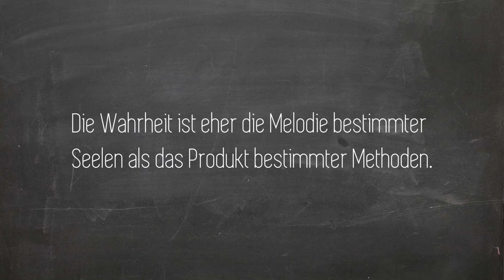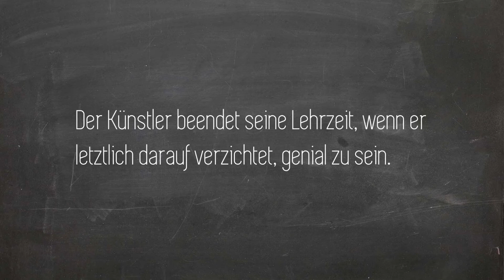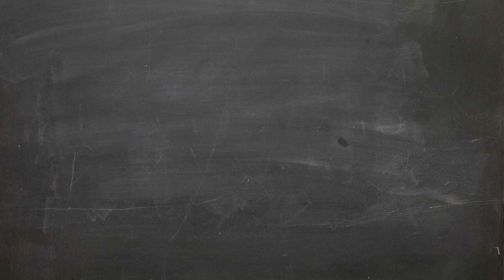100 Sekunden für: Nicolás Gómez Dávila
Gedanken des Kolumbianers Nicolás Gómez Dávila (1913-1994) aus seinem Buch "Scholien".